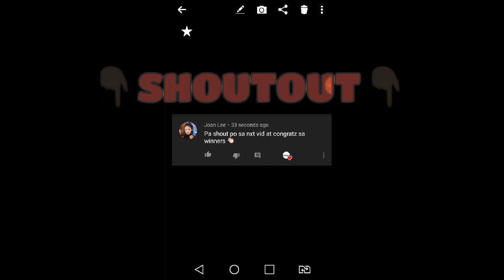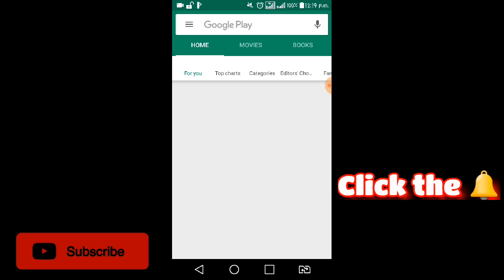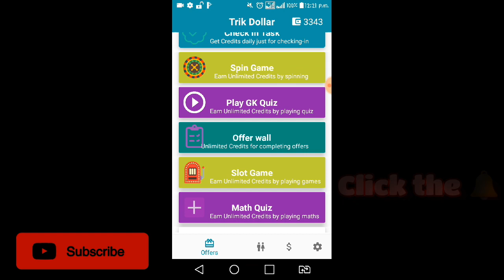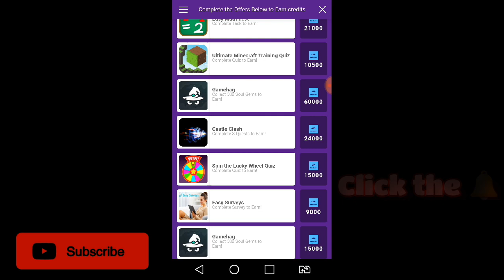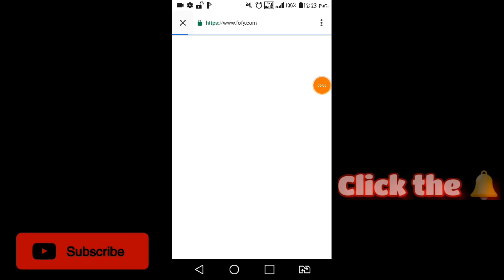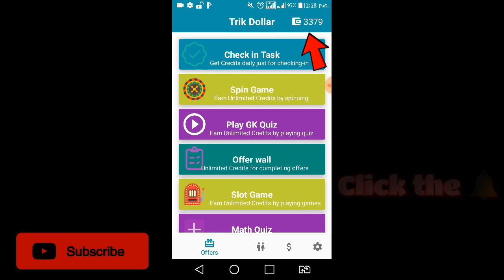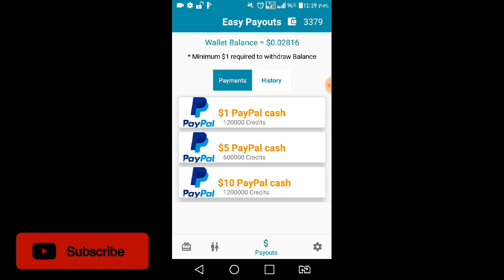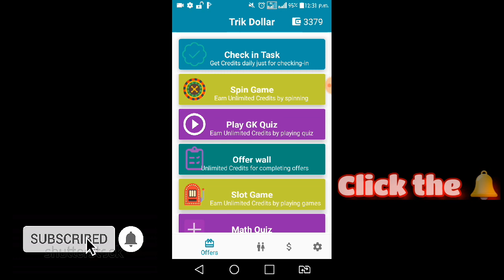KUMITA NG MAHIGIT P500 sa app na ito |Legit & Paying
Hello sa inyu guys ituturo ko sa inyu ngayon ang bagong app na namimigay ng libreng load

⭐All content provided by this channel is intended for EDCUATIONAL ONLY⭐

Hey, Download Trik Dollar App to Earn Paypal Cash Everyday by Doing Simple Tasks. use my refer code  harvella1609 to get 4000 Credits

FREELOAD APP 👇👇👇(Use our CODE)

SnippetMedia:::
Code:143840

-Sharing is Blessing GodBless ❤❤❤